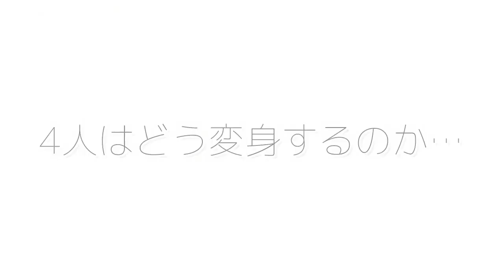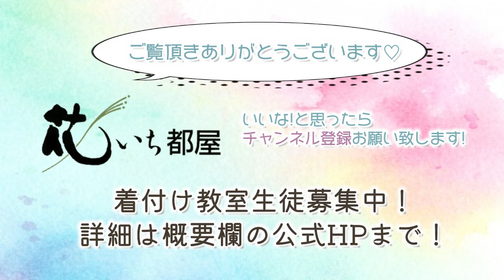札幌アイドル「タイトル未定」に浴衣コーディネート！前編～北海道の着物専門店【花いち都屋】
8月某日に行われた「タイトル未定」×WEGO 1日店長に
都屋が衣装提供と着付でご協力させていただきました！
そのときの様子を2週に分けてお届けいたします♪
次週もお忘れなくご覧ください！

最新ブログもご覧ください♪↓
着付けを習いたい・キレイになりたい人～全員集合(^^)＠花いち都屋 櫻井眞理子

毎週火・木・　19時投稿

〒060-0063
北海道札幌市中央区南3条西1プレミアタワー3階